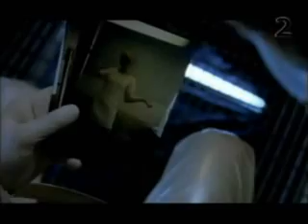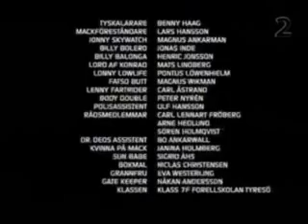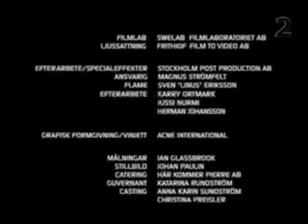Kenny Starfighter episod 2 (3 av 3)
Kenny Starfighter avsnitt 2 av 6.